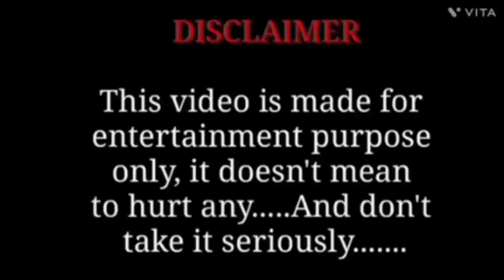rock star ரமணி அம்மாள் ஆத்மா கண்ணீர் விட்டு பேசிய தருணம்?